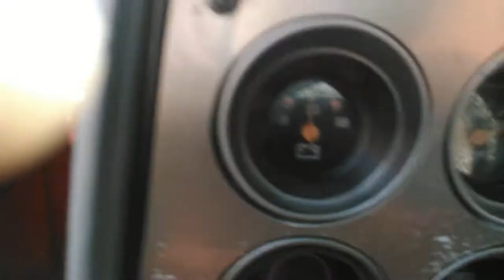1987 silverado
Selling 6500